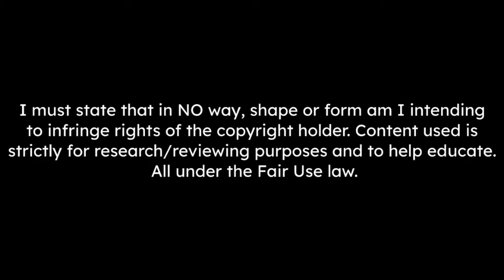Aaron Boupendza Skills & Goals 2023 - Welcome To FC Cincinnati - HD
FC Cincinnati are closing in on deal to sign Gabon international striker Aaron Boupendza. [@FabrizioRomanoYT]

Tracks Used ♫ :
- Causmic - Joker